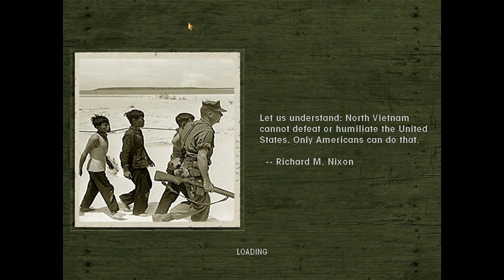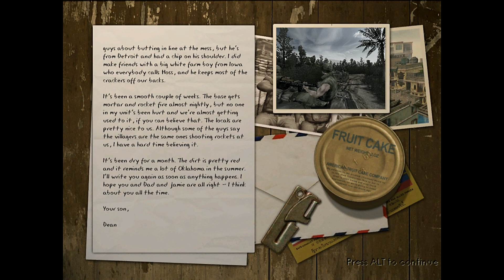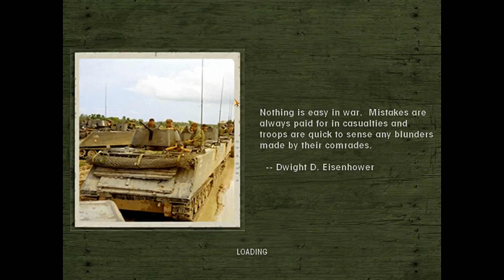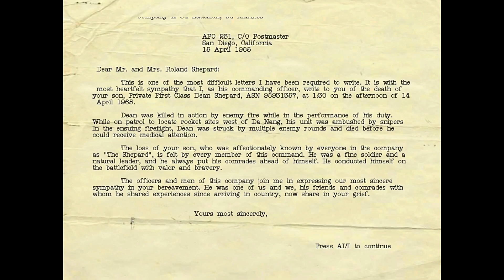MEN OF VALOR :VIETNAM : VIETNAM PC Gameplay Mission 1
Men of Valor:Vietnam introduces the character Dean Shepard and his squad of Marines from the 3rd Battalion of the 3rd Marine Division during their various missions during the Vietnam war.MEN OF VALOR takes place Vietnam where men of the US Marine Corps face of with the VC forces in an ambush.Please Enjoy and subscribe